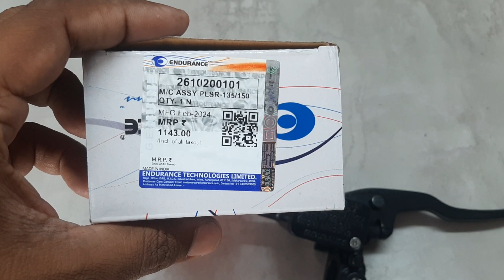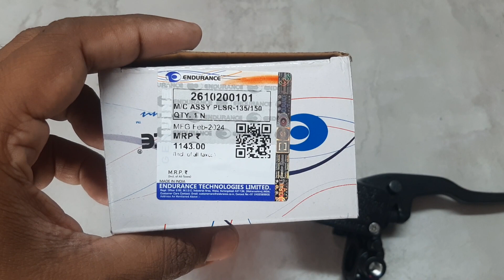Bajaj pulsar 150 master cylinder Assembly price Endurance Best quality 👌